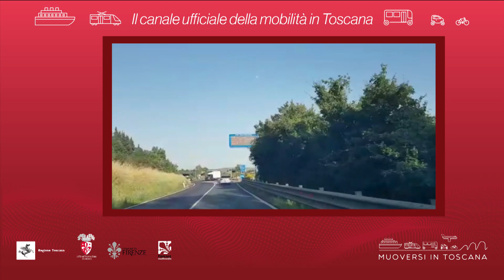Muoversi in Toscana - Edizione delle 12 del 15 ottobre 2019